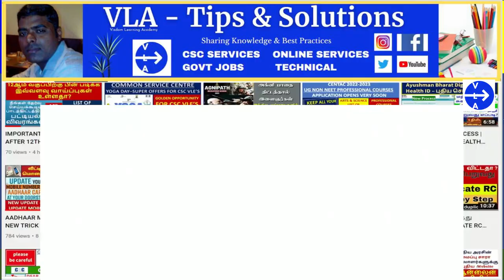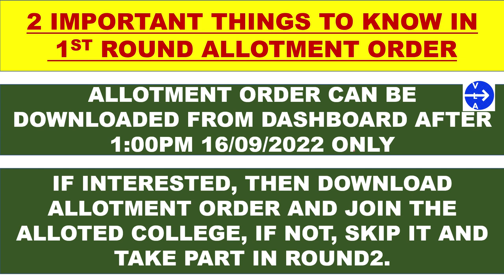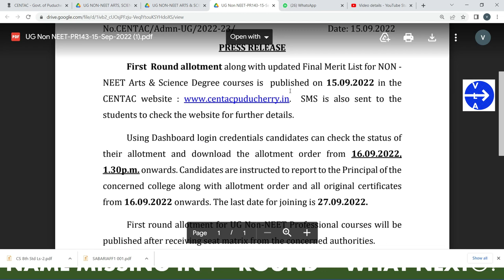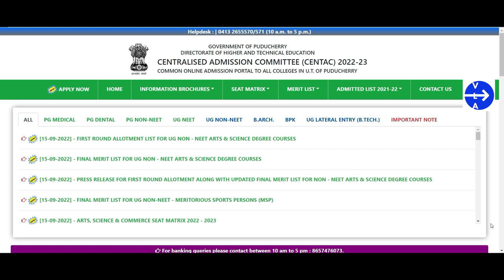FIRST ROUND ALLOTMENT ORDER DOWNLOAD | FINAL MERIT LIST & ALLOTMENT RELEASED FOR ARTS & SCIENCE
BREAKING NEWS | FINAL MERIT LIST RELEASED | 1st ROUND ALLOTMENT ORDER RELEASED FOR ARTS & SCIENCE

CENTAC SEAT MATRIX | MODE OF SEAT RESERVATION | FINAL MERIT LIST UPDATE |CENTAC UG NON NEET COURSES